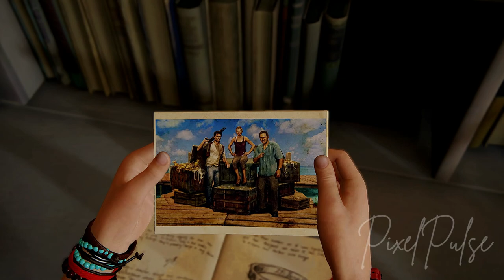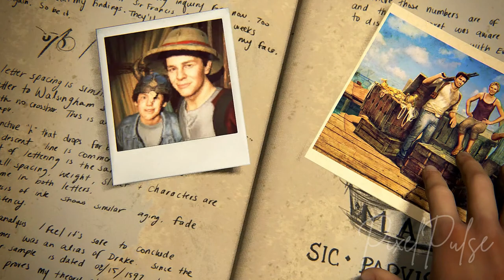Uncharted 4: A Thief's End story in 15 MINUTES (Game Movie) Full Story 1080p HD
In this cinematic masterpiece, we've meticulously compiled all the crucial story elements, thrilling action sequences, and pivotal character moments into a seamless narrative that captures the essence of Uncharted 4. Dive into the action-packed world of Nathan Drake and his daring escapades in this condensed, 15-minute game movie that will take you on an unforgettable journey.

Keywords

PixelPulse gaming
UNCHARTED 4: A Thief's End gameplay
UNCHARTED 4: A Thief's End game
UNCHARTED 4: A Thief's End gaming
Uncharted 4 story
uncharted 4 full story
uncharted 4 story
uncharted 4
uncharted 4 thief's end
uncharted 4 ending
uncharted 4 chase scene
uncharted 4
pixelpulse uncharted
pixelpulse gaming
uncharted 4 best scene
uncharted story summary
thief's end story
thief's end summary
gaming stories
uncharted 4 a thief's end
uncharted 4 movie
uncharted 4 all cutscenes
uncharted 4 game movie
uncharted 4 cinematics
uncharted 4 full playthrough
uncharted 4 full story gameplay